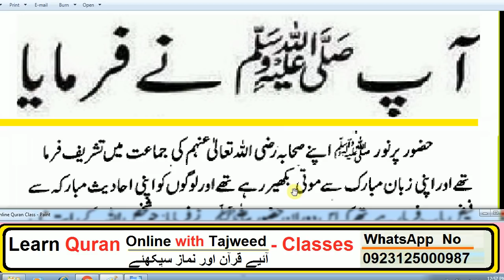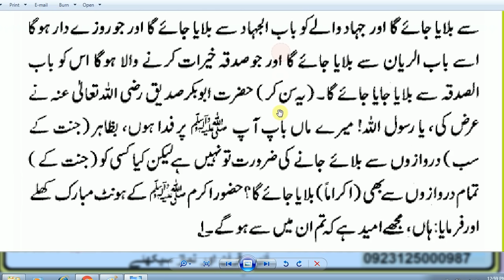HAZRAT MUHAMMaAD (S.A.W) Ka Farman Hai,